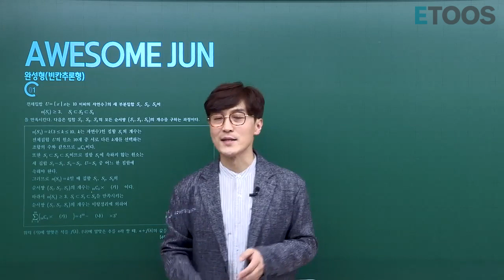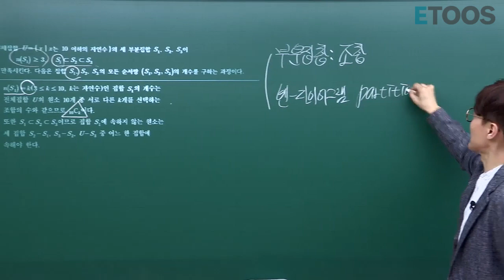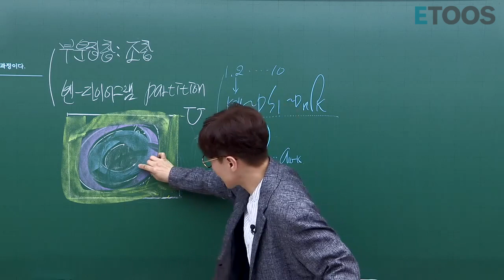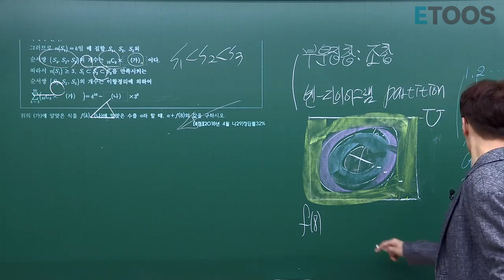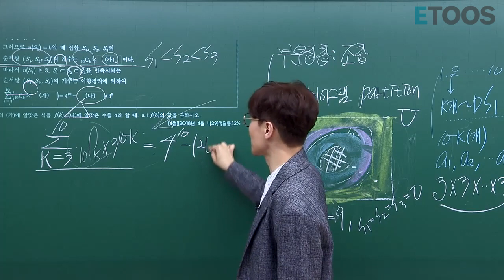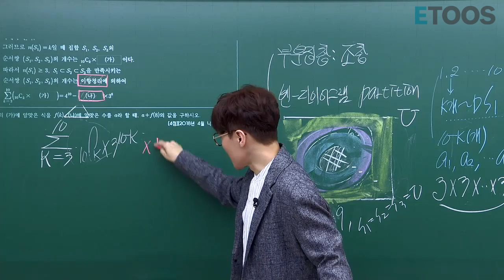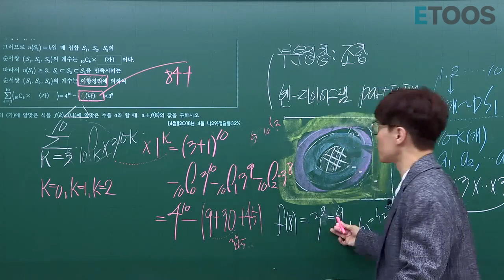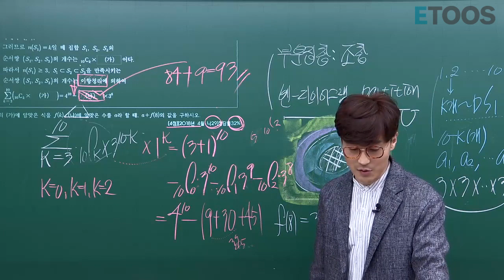[이투스 수학영역 정현경선생님] 사.기.캐 이항정리 1탄_빈칸 추론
사점
기출
캐리하기

오늘은 6평에 정말 많이 나오는 이항정리 문제를 풀어보겠습니다
난이도가 높은 이항정리의 완성현 빈칸추론형 문제

현경쌤의 깔끔한 해설을 영상으로 확인해보세요